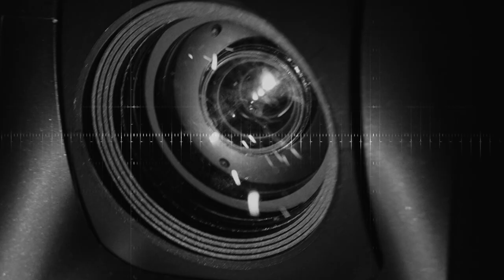PTZ Just Got Better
Panasonic PTZ 2021 Teaser#1